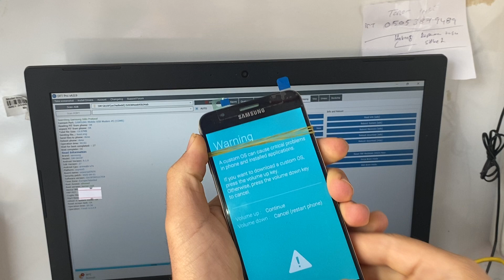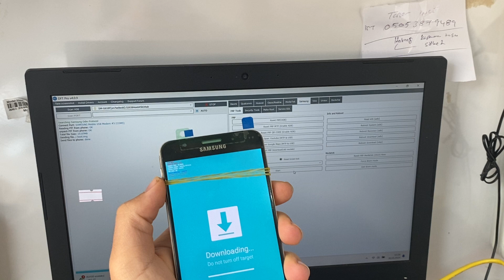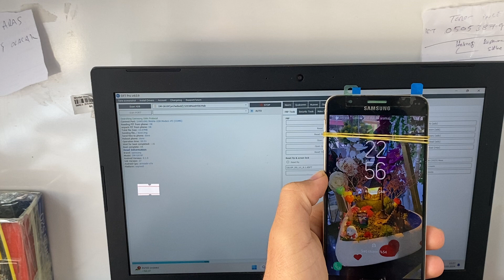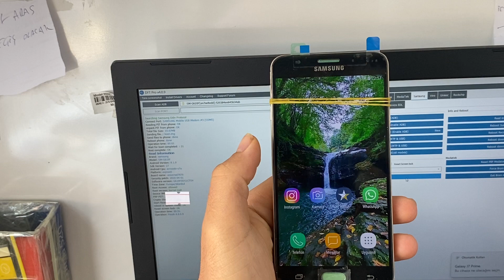Bilgiler sıfırlamadan android cihazlarda nasıl ekran kilidi kaldırılır